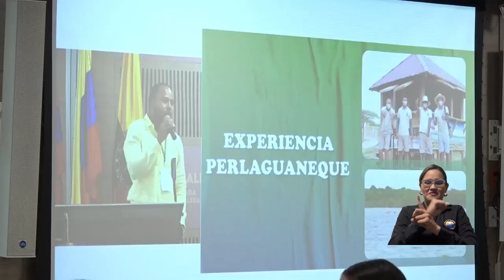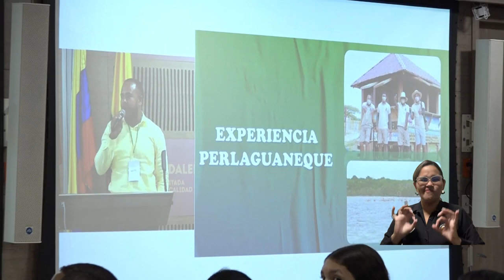Líderes del turismo comunitario comparten sus experiencias en sostenibilidad y conservación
La Universidad del Magdalena fue el escenario escogido para el primer Encuentro Internacional de Turismo Comunitario y Sostenible: “Hacia una participación equitativa de las comunidades”. Durante dos días, el evento reunió a expertos, líderes, empresarios y otros actores claves para intercambiar experiencias, buenas prácticas y estrategias para impulsar el turismo comunitario, bajo un enfoque sostenible y regenerativo en Colombia y en el mundo.